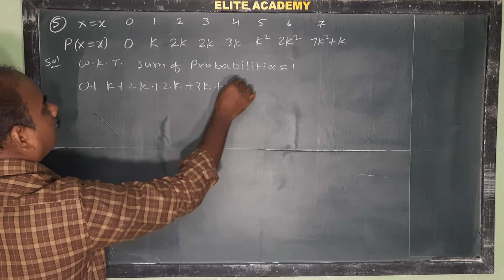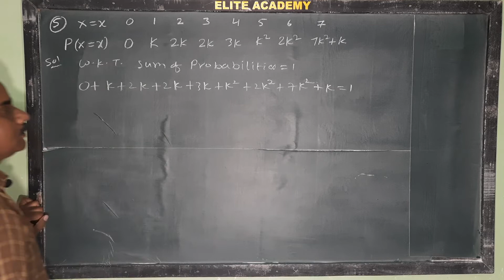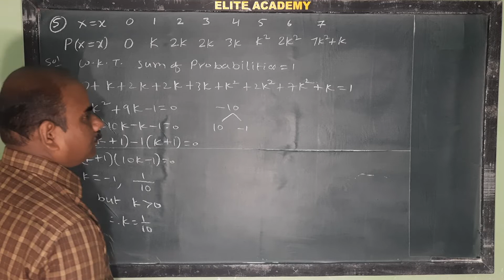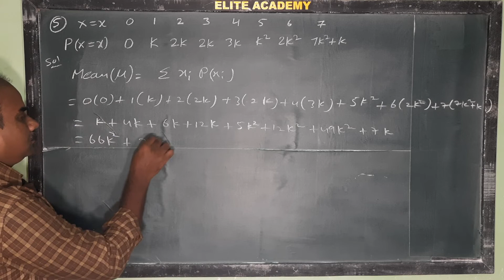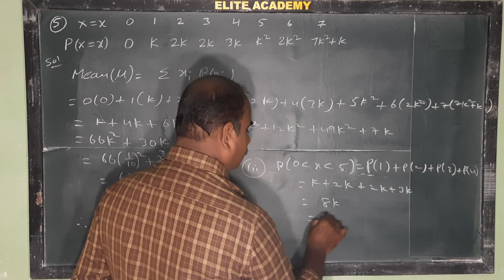2A | Random Variables |Exercise-10 (a) - 1st Roman- 4th problem@EAG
2A Random Variables @EAG